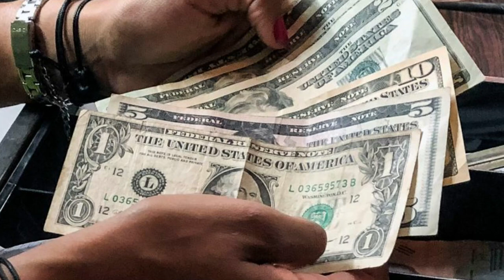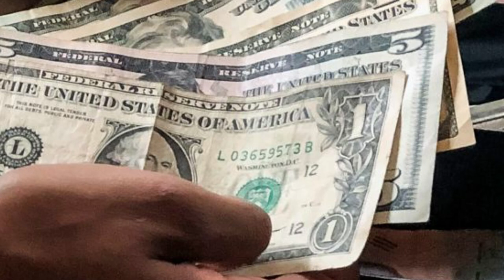GUERRA DE DESINFORMACION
Trump asegura que pagó "muchos millones de dólares " en impuestos

El presidente de Estados Unidos, Donald Trump, dijo  que pagó "muchos millones de dólares en impuestos", en aparente respuesta al  reporte del diario The New York Times, publicado el domingo y según el cual el madatario habría pagado solo 750 dólares en impuestos federales sobre la renta en su primer año en la Casa Blanca.

Trump dijo en su cuenta de Twitter que tenía "más activos que deuda". todo esto mas el tira y jala de los medios hacen que exista una guerra de desinformacion en america